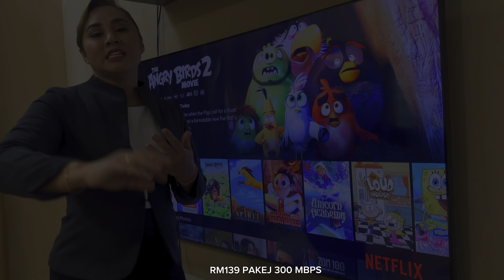HARI SEJUK MAKAN CENDOL | KEMIDING GORENG NENEK ADELE